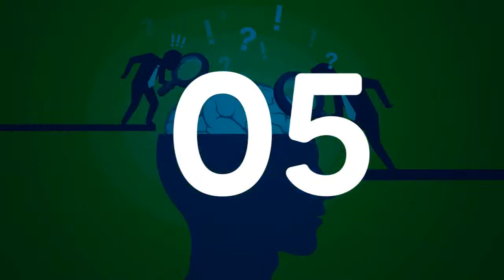Como ensinar o aluno a estudar para aprender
No dia 30/08, às 19 horas, a Drª. Carmen Lúcia Göbel Coelho conversa com o Prof. Dr. Hamilton Werneck sobre ensino e aprendizado: Como ensinar o aluno a estudar para aprender.

Conheça o Canal da Drª. Carmen Lúcia Göbel Coelho. Participe, divulgue e compartilhe!

PraCegoVer e PraTodosVerem: Sobre fundo mostrando o desenho de um cérebro visto em transparência e um fundo roxo com pontos brilhantes, as fotos dos dois participantes da live: Drª. Carmen Lúcia Göbel Coelho e Prof. Dr. Hamilton Werneck. Em letras pretas e roxas, o título da live: Como ensinar o aluno a estudar para aprender. Dia 30/08, 19 horas